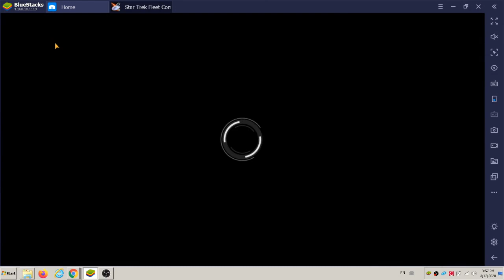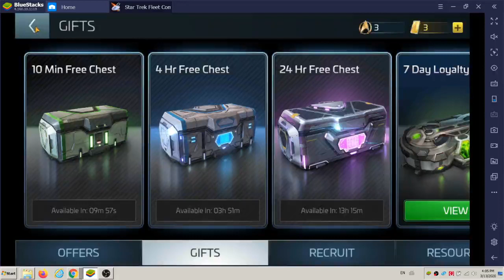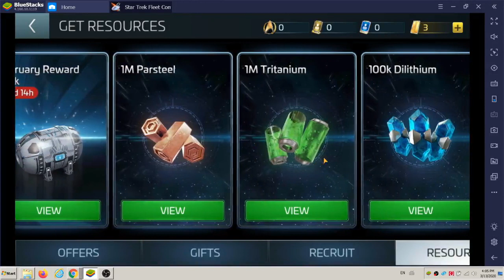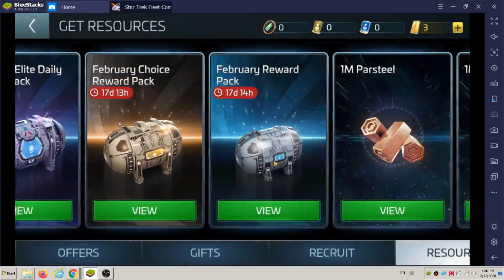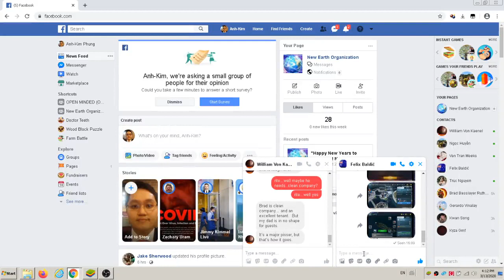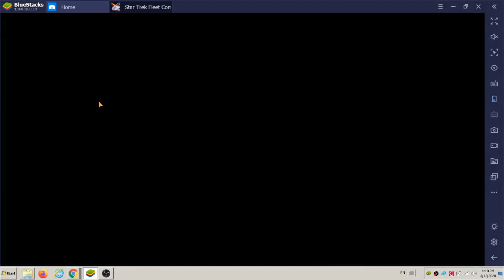FreeGames BorgMission 31 Waiting For Repairs on the Valklas StarTrek FleetCommand Anh-Kim Phung 2020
Video by Anh-Kim Phung